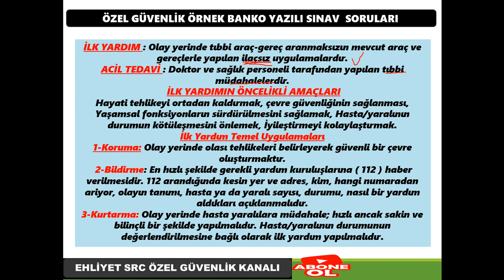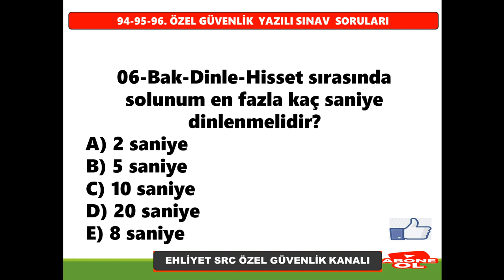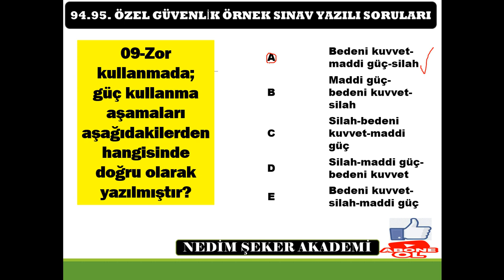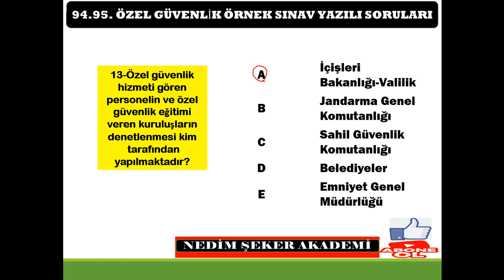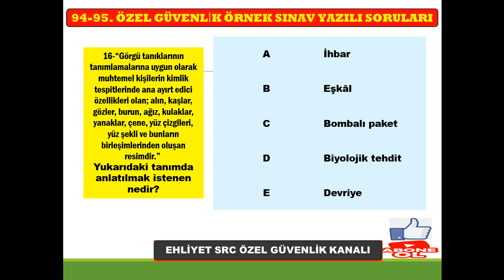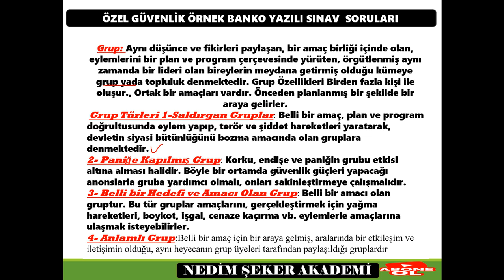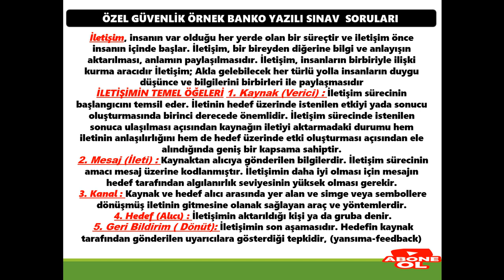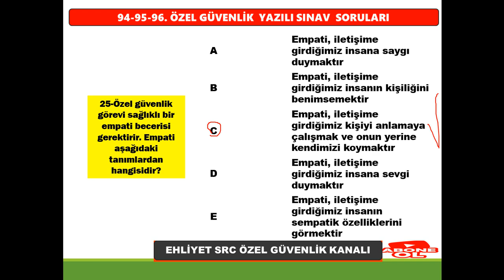#96.DÖNEM ÖZEL GÜVENLİK ÖRNEK SINAV SORULARI -09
95.ÖZEL GÜVENLİK  ÖRNEK SINAV SORULARI ve CEVAPLARI -09 -
17 EKİM 2021 ÖRNRK SINAV SORULARI MUTLAKA ÇÖZÜN.
95.DÖNEM ÖZEL GÜVENLİK SORULARI ve CEVAPLARI -25 SORU
ÜYELERE ÖZEL GÜVENLİK SORULARI
#95.DÖNEM ÖZEL GÜVENLİK SINAV SORULARI ÜYELERE ÖZEL
Özel Güvenlik Sınavına hazırlanan tüm adaylara başarılar diliyorum . Takip ve destek için şimdiden teşekkürler.
Özel Güvenlik Sınavı İle İlgili Diğer Paylaşımlarım:
ÖZEL GÜVENLİK SINAVA HAZIRLIK KONU SORULARI, Güvenlik Eğitimi, EGM tarih verdi, 90. Dönem özel güvenlik sınavı ne zaman,  Özel güvenlik 66. Dönem yenileme sınavı ne zaman,  Güvenlik yaka kartı, Silahlı/Silahsız Özel Güvenlik Temel Eğitimi, Özel güvenlik olmak için aranan şartlar,  Özel Güvenlik sınav soruları ve cevapları yayınlandı!, Online silahsız özel güvenlik sınav soru ve cevapları, ÖGG Uzmanı, ÖGG sınavı ne zaman?, ÖGG Takvim, ÖZEL GÜVENLİK KURSU, Güvenlik yaka kartı, 5188 Özel Güvenlik Eğitimleri, Özel Güvenlik Yaka Kartı için istenilen evraklar, Silahlı/Silahsız Özel Güvenlik Temel Eğitimi, Online silahsız özel güvenlik sınav soru ve cevapları,
93. Özel Güvenlik sınav sonuçları ne zaman açıklanacak?, Sınav Sonuçları EGM, Çıkmış Özel Güvenlik Sınav Soruları Çöz